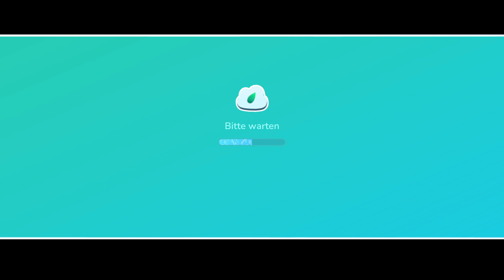Let's Play Hokko Life #048 - Ich bin wahnsinnig kreativ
Der Zug bringt dich in dein neues Leben in Hokko! Werde in der alten Werkstatt kreativ! Gestalte den ganzen Ort mit unterschiedlichsten Materialien! Du hast absolute Freiheit – was für eine Stadt baust du?